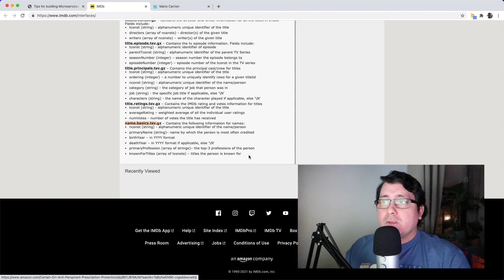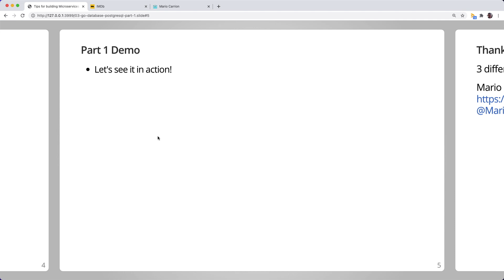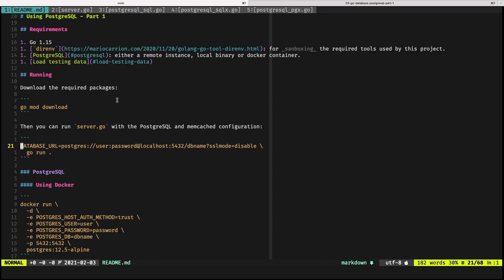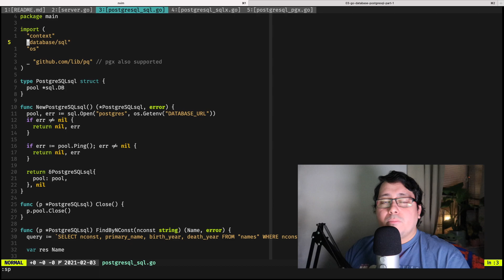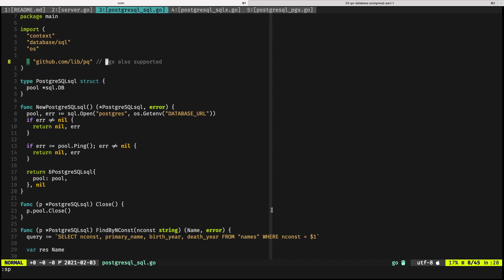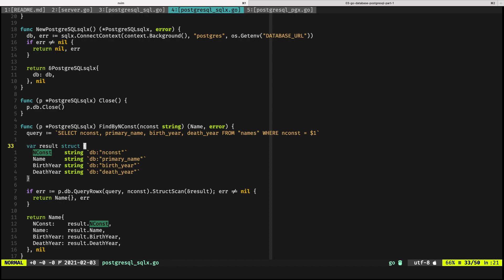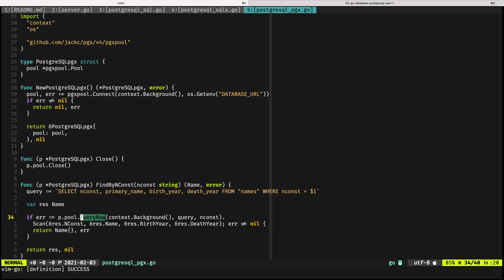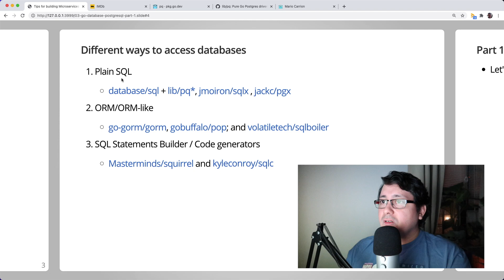Golang Microservices: PostgreSQL: sqlx, pgx and sql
Let me share with you some tips for using and accessing PostgreSQL when building Web Services! What are the pros? What are the cons? What are the best packages to use? What are the guidelines and best practices?

= Packages used

Who am I:

Hello👋🏼! I'm Mario, a Hands-on Software Architect and Lead Backend Engineer with more than 16 years of professional experience building all kinds of software including on-premise Industrial Automation Systems, Linux Accessibility Desktop and Browser Components as well as Distributed Advertising Microservices.

Every week I will share with you different topics I've learned while working for small startups and large companies including the processes I've followed over the years for successfully delivering complex enterprise systems from start to end.

Keep it up. Don't give up!

I love getting Cash Back and think you will too! Join for free and get $20 when you spend $20
Sign up to start using vidIQ to grow your YouTube channel for FREE